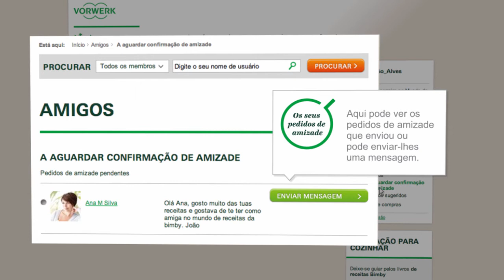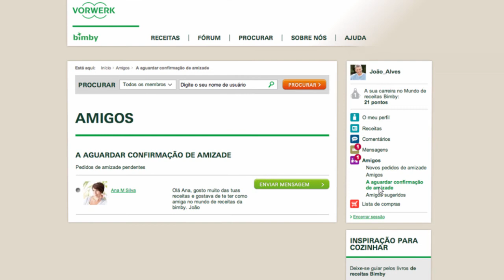Thermomix - Recipe Community - Friends 15 - PT